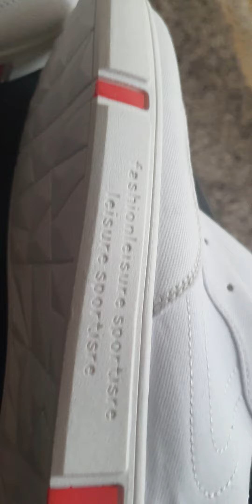NOW WE REALLY TALKING 👄 PLEASE LOOK @ THAT !!!